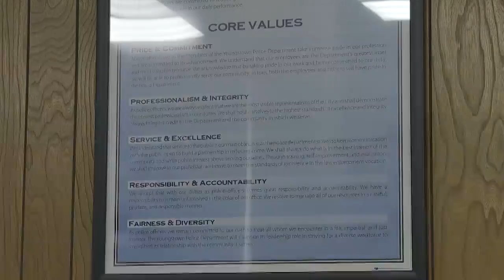Violence among young people focus in wake of shootings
Youngstown Police Community Liason Malik Mostellla said violent crime among youth is not increasing locally, but younger people are more exposed to it.